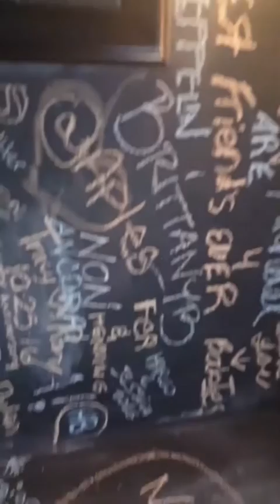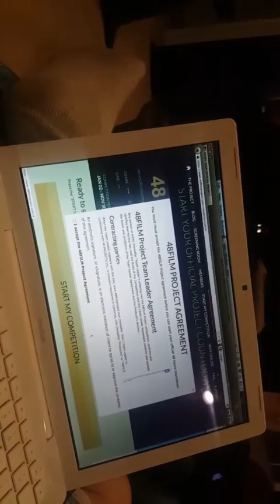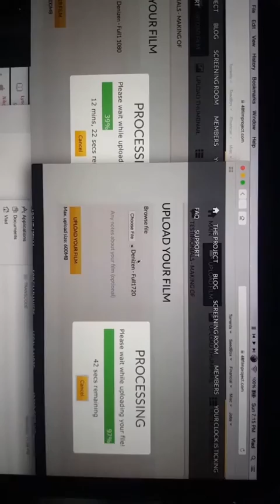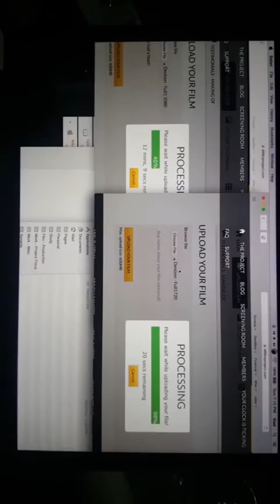My Real Life In L.A. [Ep 32] - 'Denizen' Film - BTS snapchat